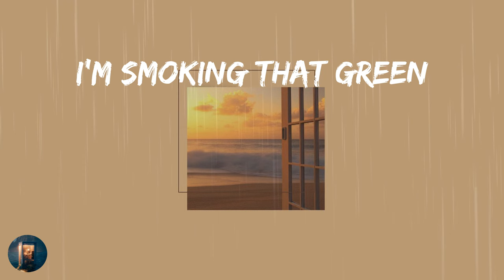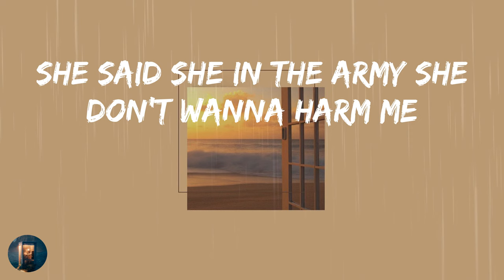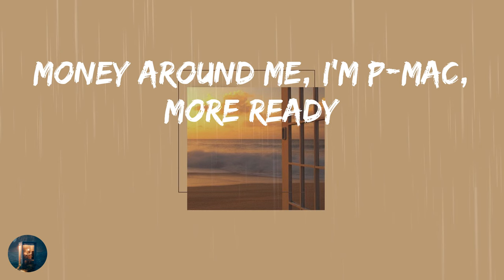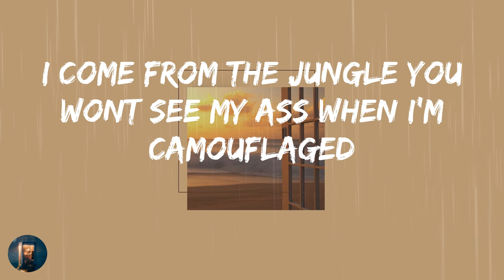Santa Sallet - Camouflage (Lyrics)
🎵 Camouflage - Santa Sallet Lyrics:
I'm on a new level
I'm smoking that green
I'm high like a daredevil
I'm rocking that chain
I'm rocking that heavy metal
I'm talking that full metal
Bitch I'm fresh to death
Bitch I'm dressed like a criminal!
She wearing that minimal
Mini-me in the middle Man Mami formidable
That Pussy medicinal
And I need a hospital
Head Nigga in charge
That ass is at large
Call that bitch Nicki Minaj
I'm running that charge
I'm talking that large
Money like camouflage!
I'm riding around in that whip and that whip green like camouflage!
My Niggas gorilla they jungle they smoking that camouflage!
That ass is so fat man that bitch she can't keep that shit camouflaged!
I'm covered in money you swear to God that I was camouflaged!
Camouflaged! Camouflaged!
Yes, bitch I'm Camouflaged!
Camouflaged! Camouflaged!
I'm covered in money,
Sipping this cup
Shorty badder than a bitch at World Cup
Camouflage draws got me fixed up
She said she in the army she don't wanna harm me
Nicki Minaj booty bet that bitch charming
Waking me up early, she so alarming
I'm a young savage, so top up an addy
I got for three hours, now she call me daddy
Money around me, I'm P-mac, more ready
I keep it so steady that she give me heady
Whenever I want
She dribble my balls and I dunk
Nicki Minaj how she bouncing that donk
And that camouflage don't cover that trunk
Rolling some fatties that filled with some skunk
Wherever I want
Whenever I want
Camouflaged! Camouflaged!
Camouflaged! Camouflaged!
My niggas gorilla they coming for your ass in camouflage
We smoking that green and the cloud from the smoke keep us camouflage
I come from the jungle you wont see my ass when I'm camouflaged
I hustle for paper, my paper stay real green like camouflage
Camouflage